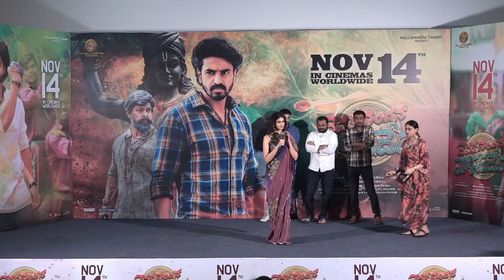Heroine Manasa Varanasi Speech At Devaki Nandana Vasudeva Movie Press Meet | YouWe Media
Cast: Ashok Galla, Manasa Varanasi, Devdatta Gajanan Nage
Technical Crew:
Director: Arjun Jandyala
Story: Prasanth Varma
Producer: Somineni Balakrishna
Banner: Lalithambika Productions
Presents: Nallapaneni Yamini
DOP: Prasad Murella, Rasool Ellore
Editor: Tammiraju
Dialogues: Burra Sai Madhav
Art Director: GM Shekher
Publicity Designer: Dhani Aelay
PRO: Vamsi-Shekar
Digital Marketing: Haashtag Media